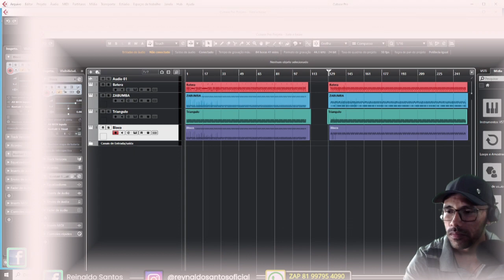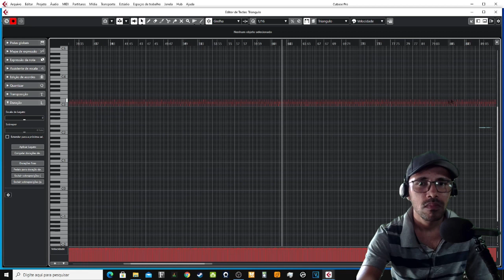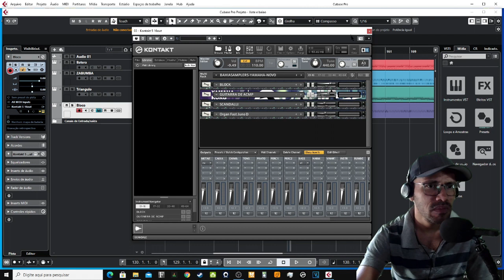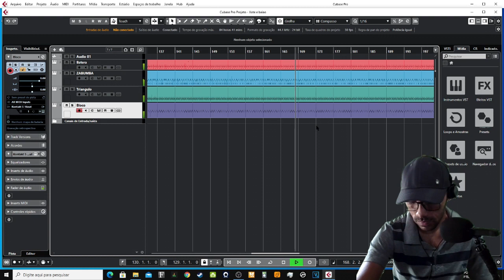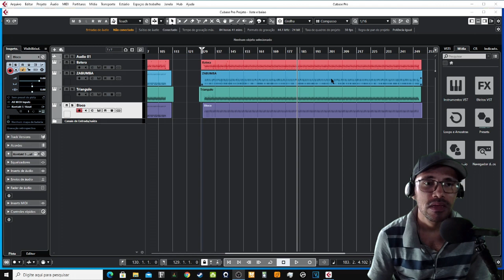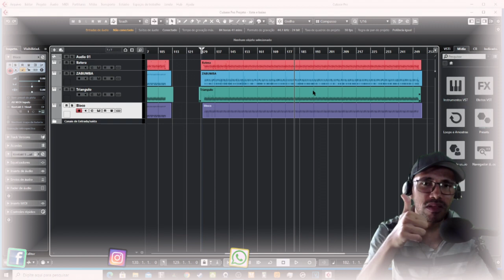Loop De xote E Baião Gratis--Para Estudo 2021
loop De Pe de Xote E Baião
Para Estudo Ou Gravação...

Aqui no canal você pode ouvir também outros Loops como:
✔ Loop para forró
✔ Loop para regue
✔ Loop axé
✔ Loop pagode
✔ Loop Samba
✔ E outros